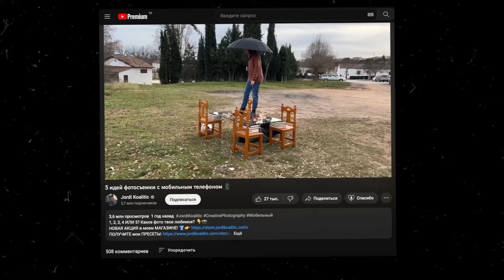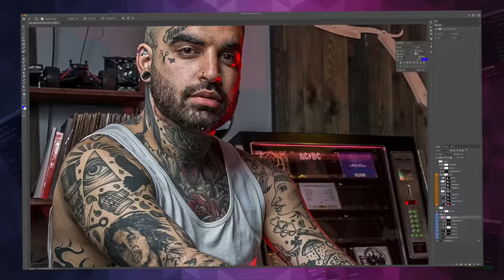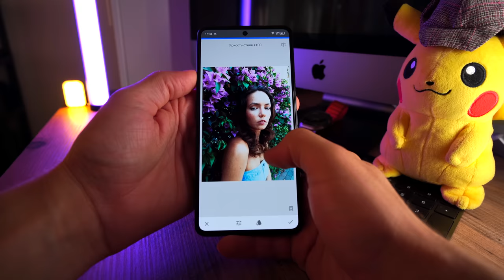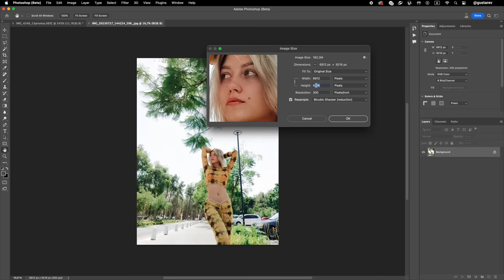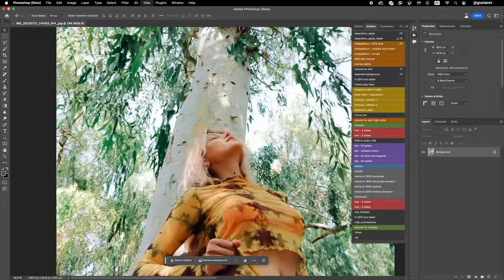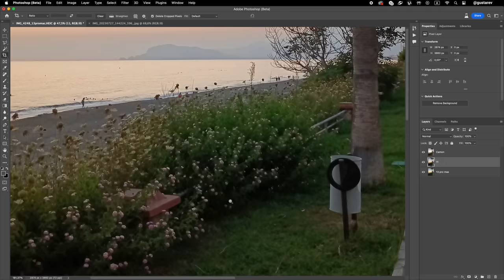Мобильная фотография – Испытание дешевым андроидом за 20к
Реклама, TECNO Mobile Limited

😍 ⌁ Присоединяйтесь к моему ПАТРЕУНИТИ, там бэкстейджи со съемок, разобранные PSD файлы с моей ретушью, свежие RAW для практики и многое другое!

0:00 – интро
1:28 – о телефоне за 20к
2:46 – первые тесты камер
4:01 – Совет №1 о линзе
4:31 – Совет №2 о композиции
5:06 – Совет №3 об Архитектурных линиях
5:35 – Совет №4 об ИИ
7:07 – о фокусном расстоянии
7:46 – можно ли кропать?
8:07 – 64Mpx vs 32Mpx
9:19 – Чем больше Mpx, тем хуже...
9:55 – Ночная съемка
10:16 – Итог

♥️ Всем котиков! 🐱